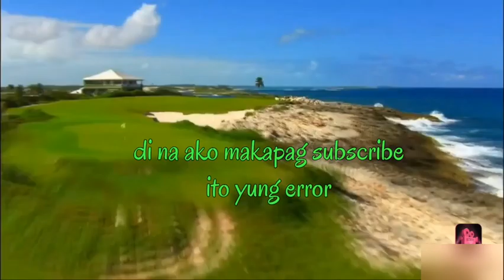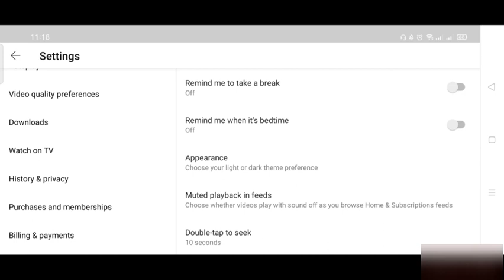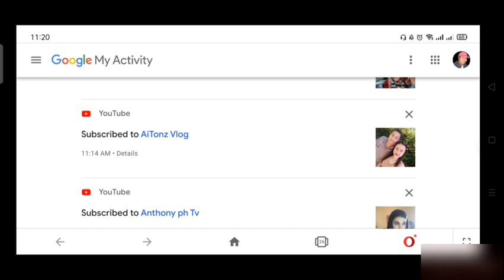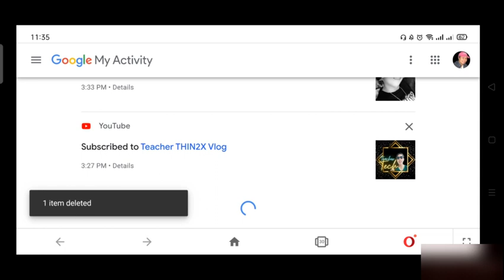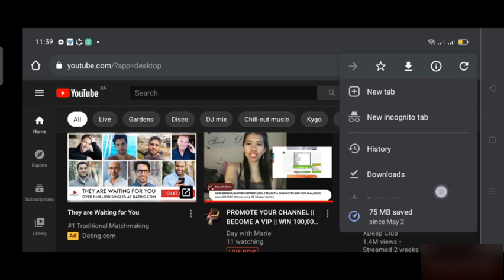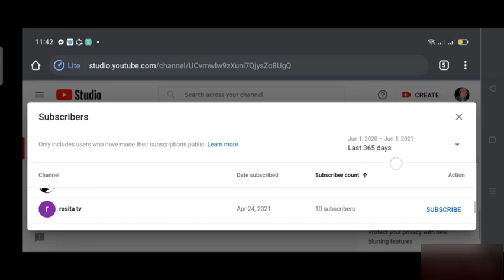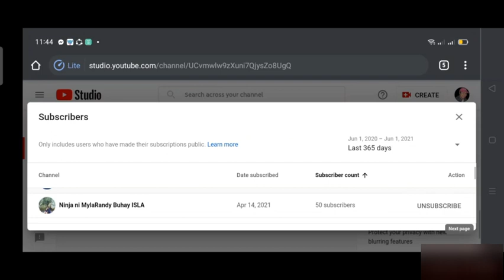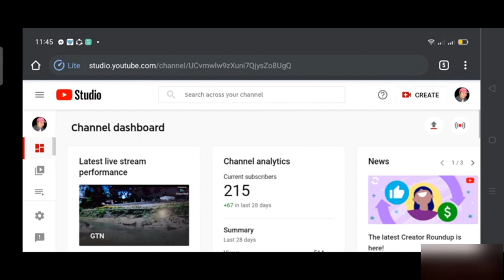WHAT TO DO WHEN YOU SUBSCRIBED TO MORE THAN YOUR SUBSCRIBERS? (Tagalog subs)||GnewskieTV™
I recently had this problem with this account. And then i told someone which happens to be a friend,  about my problem. And so i came up with this tutorial. Thanks @she cute tv for your help. Thank you idol. Bless you more.